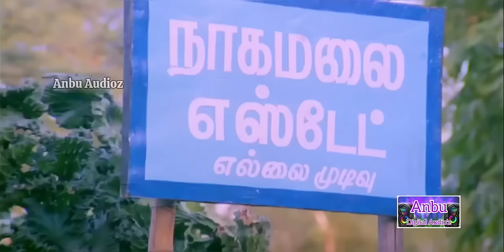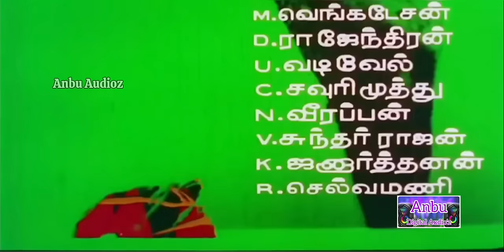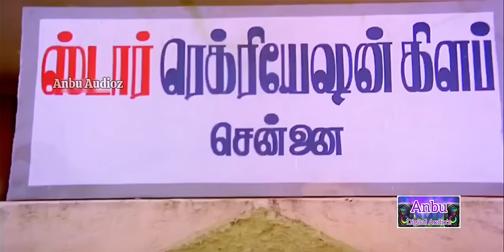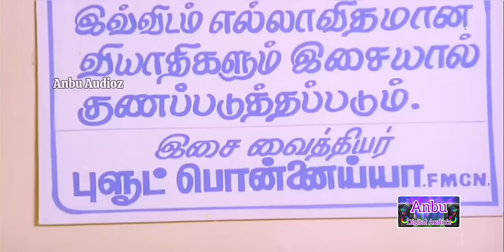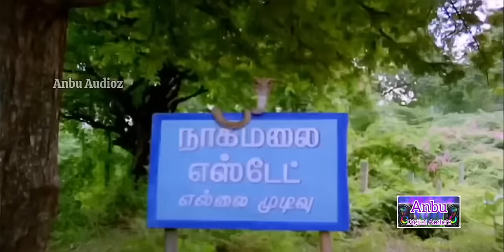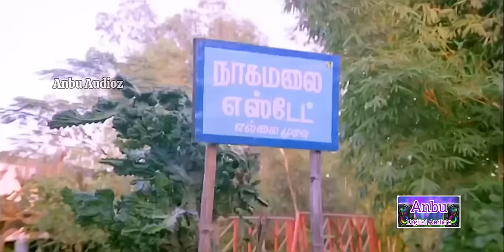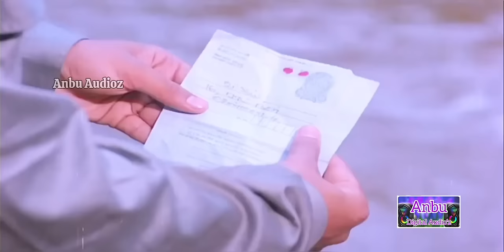மனைவி ஒரு மாணிக்கம் Manaivi Oru Manikkam Tamil Full Movie HD